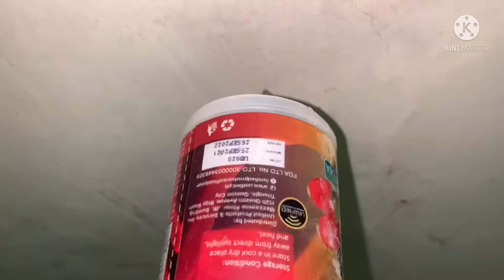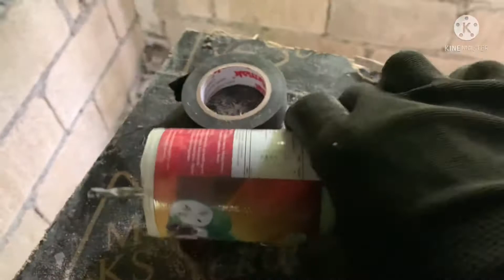Ep 103 | GAWIN NINYO ITO SA PAGBARINA SA SLAB, PVC BENDING, ELECTRICAL INSTALLATION